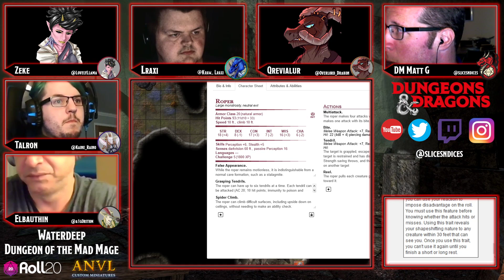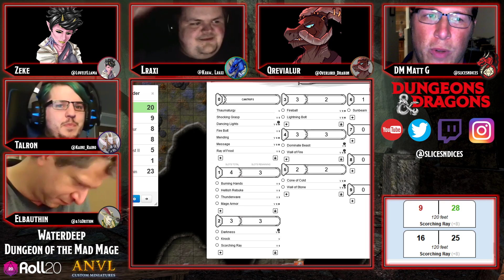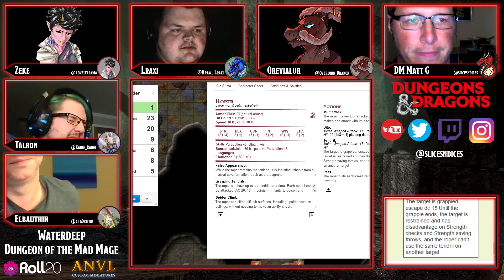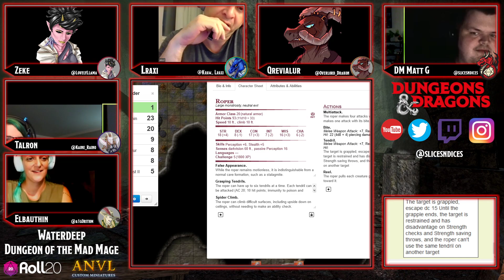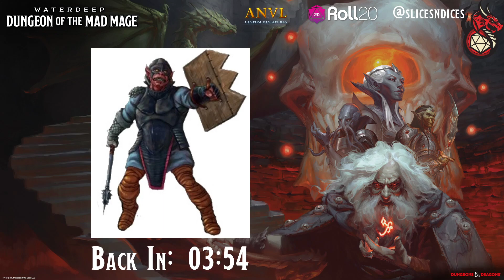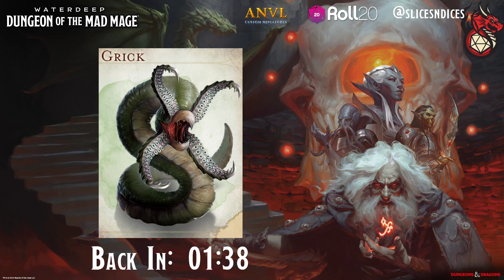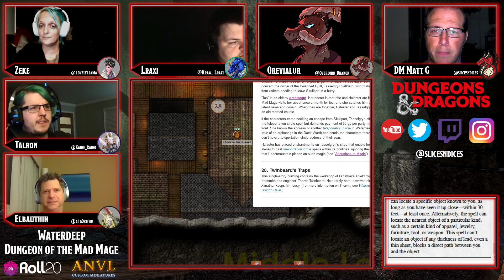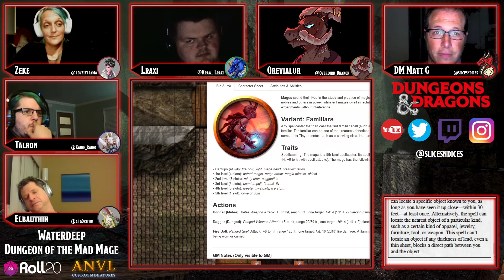Dungeon of the Mad Mage Episode 25 "Tainted Love"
Episode 25 of the Dungeon of the Mad Mage Campaign!

with:

Alex (@a1g0rithm) - as Elbauthin Petlen
Kraw (@kraw_ferros) as Ferros Dechanka
Sarah (@lovelyllama) as Zeke
Septur (@kaine_rano) as Talron
Drakon (@overlord_drakon) as Qrevialur

and

Matt G (@slicesndices) as the Dungeon Master